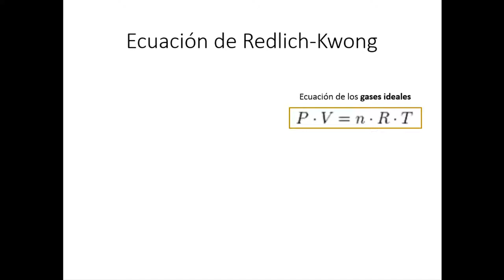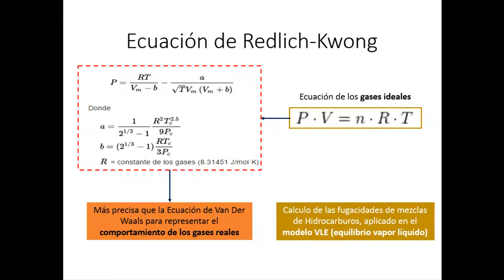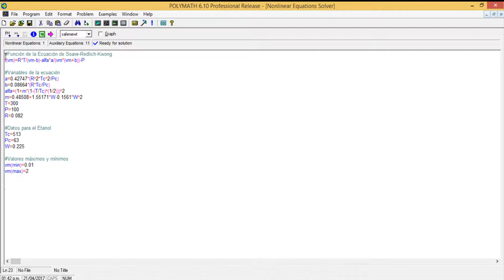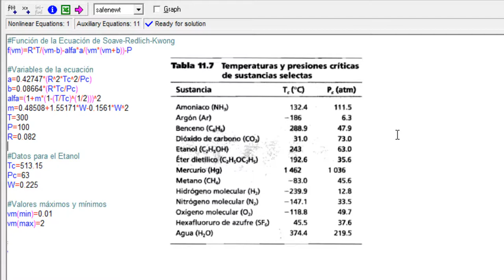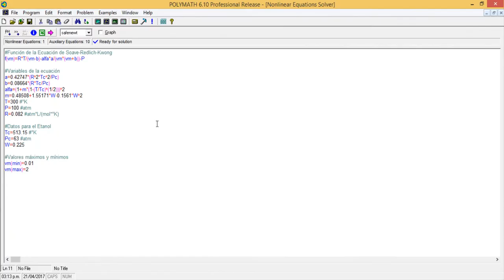Ecuación de Soave Redlich Kwong aplicando Polymath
Hola gente de YouTube, en este vídeo tutorial les traigo un ejemplo de aplicación para la Ecuación de Soave Redlich-Kwong aplicando el Software Polymath.
Espero los ayude y les guste!

Y en mi Blog como niotutoriales.blogspot.com

Si te sirvió te invito a que le des Like y a dejar tu comentario :D
Si tienes alguna duda me puedes escribir a mi página de facebook, la cual reviso con mayor frecuencia :D